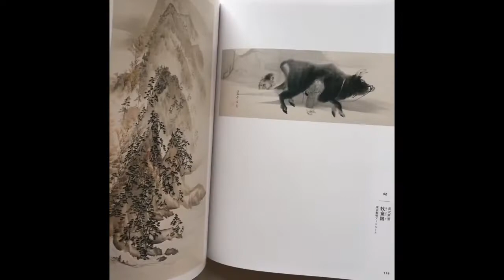LINEAGE OF ECCENTRICS: The Miraculous World of Edo Painting.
Catalogue of exhibition held at Tokyo Metropolitan Art Museum from February 9 to April 7, 2019.This exhibition, based on art historian Nobuo Tsuji’s 1970 book, Lineage of Eccentrics, it was the definitive examination of “eccentric paintings” of the Edo period. Appearing major works by eight artists — Iwasa Matabei, Kano Sansetsu, Ito Jakuchu, Soga Shōhaku, Nagasawa Rosetsu, and Utagawa Kuniyoshi, as well as Hakuin Ekaku and Suzuki Kiitsu. Numerous important cultural properties are included. By showing the rich allure of Edo painting — a powerfully imaginative world, filled with bizarre imagery.

Title: "LINEAGE OF ECCENTRICS: The Miraculous World of Edo Painting”
Publication Date: 2019
Publisher: NHK,Nikkei Inc.
Size: 30 cm / 11.8 in
Pages: 336
Binding: Softcover
Book Condition: As New
89,99€
Details: Please look at the photos on our website for your reference.

Order through DM, mail or Online Store. WORLDWIDE SHIPPING